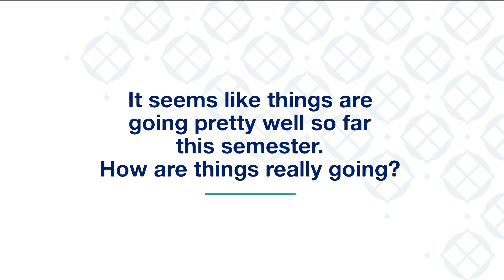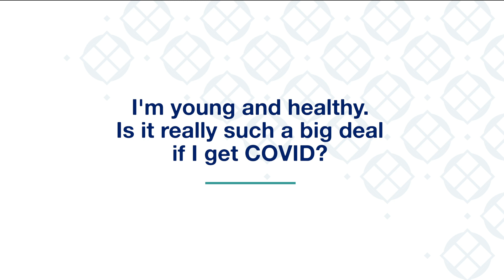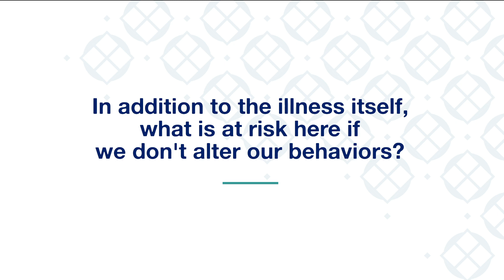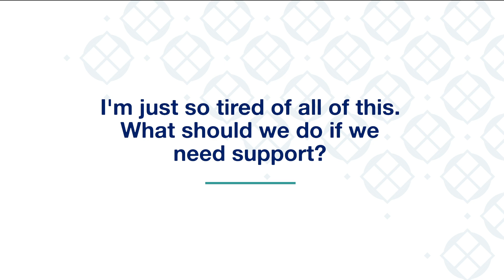Important undergrad COVID-19 update, Feb. 2, 2021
Duke's Vice Provost of Student Affairs Mary Pat McMahon and Vice Provost of Undergraduate Education Gary Bennett share a COVID-19 update for undergraduate students, February 2, 2021.